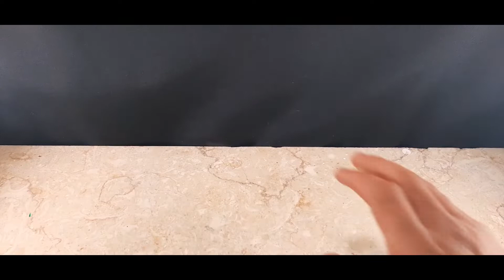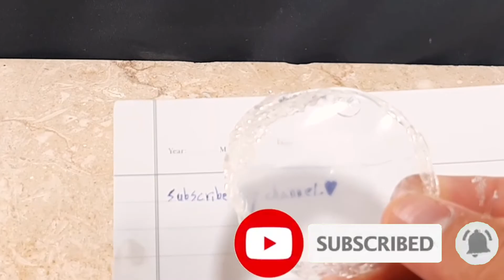How To Make | Magnifying Glass With Plastic Bottle | DIY magnifying glass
Hello guys,
 in this video you will learn how to make a magnifying glass at home using a plastic bottle.
You can easily see small objects with a magnifying glass, and you can also make a fire with a magnifying glass, which can sometimes help you.

how to make magnifying glass without bottle |
how to make a magnifying glass with paper | how to make magnifying lens at home | how to make lens from plastic bottle |
how to make a big magnifying glass |
how to make a magnifying glass without glue | how to make a magnifying glass with water | how to make a magnifying glass for a projector

 If one day there is a person in every family who is an inventor and makes them proud
. ♥️I wish for that day.

These are videos related to
:the original video that can help you

And who am I?
I am Sobhan and I am an  Atelem University in the turkey  student who is very interested in invention and handicrafts, especially YouTube. I would like to know more and share it with you

Plastic Bottle
laser beam
negative temeprature
negatibve kelvin
absolute zero
below absolute zero
quantum mechanics
population inversion
negative temperature
vacuum chamber
the action lab
action lab
venus fly trap
hydraulic press
iron man
stretch armstrong
foil ball
vac man
zombie ant
blackest black
how to
science experiment
brightest flashlight
theexperiment king
experiment video